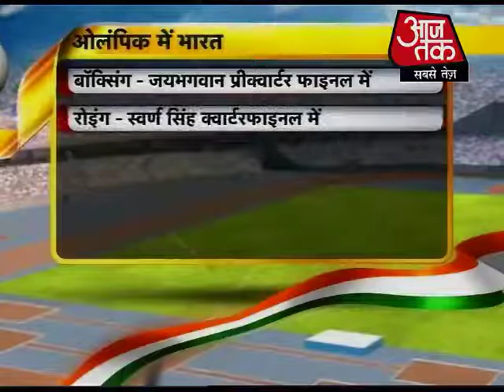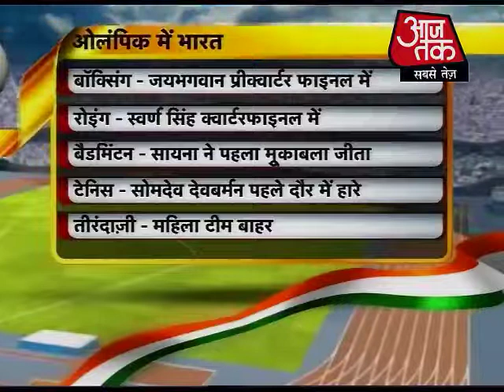अभिनव और गगन साधेंगे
भारत के लिए सोमवार को लंदन ओलंपिक में बहुत बड़ा दिन है. 10 मीटर एयर राइफल स्‍पर्धा में अभिनव बिंद्रा और गगन नारंग गोल्‍ड मेडल पर निशाना साधेंगे. बिंद्रा बीजिंग के इतिहास को दोहराने के लिए तैयार हैं. गगन नारंग का भी हौसला बुलंद है